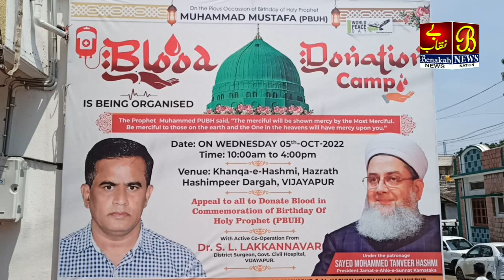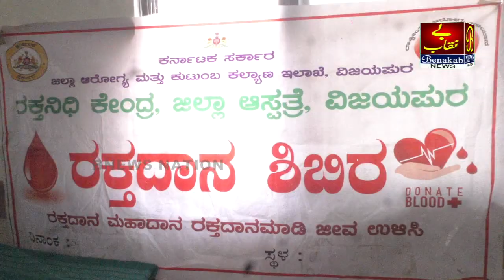Milad E Mustafa SAW Ke Chalte Blood Donation Camp | मिलाद ए मुस्तफा के चलते रक्तदान शिबिर|05-10-2022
Milad E Mustafa SAW Ke Chalte Blood Donation Camp | मिलाद ए मुस्तफा के चलते रक्तदान शिबिर |